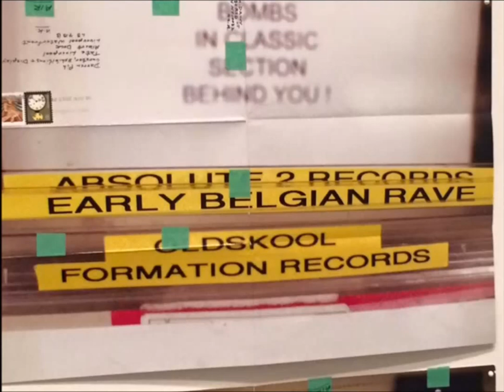Neitherworld - Winter Shadow (No Way Out Mix)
Various ‎– Dance Opera Empire 2
Label:
Dance Opera ‎– DO 426 CD
Series:
Dance Opera Empire – 2
Format:
CD, Compilation
Country:
Belgium
Released:
1995
Genre:
Electronic
Style:
Trance, Techno, Hard Trance